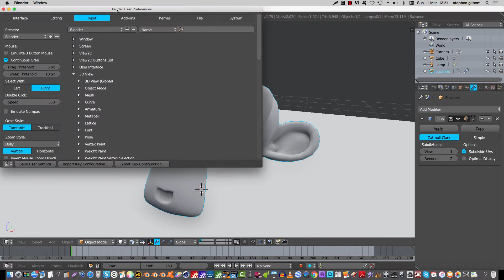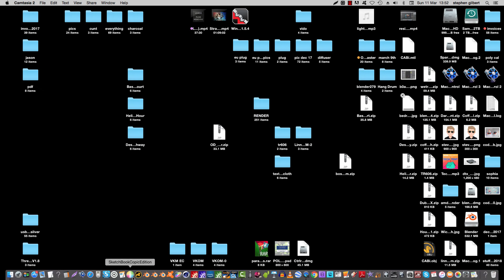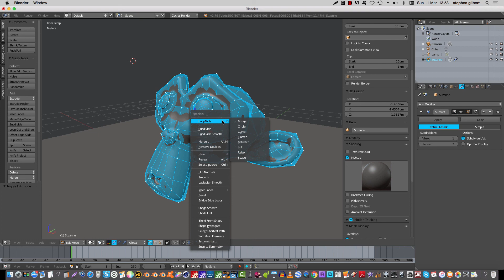Blender 2.79a specials menu shortcut key edit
For those who use the 3ds max interface option in Blender how and where do you edit what key which brings up the specials menu?

also note the help system has no reference to 'Specials' as in the edit menu it's not labeled as such just 'call menu'